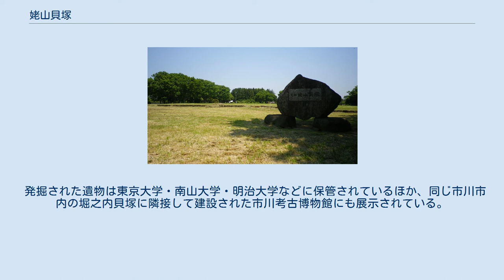姥山貝塚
2012年（平成24年）5月撮影 姥山貝塚 位置図 姥山貝塚（うばやまかいづか）は、千葉県市川市柏井町一丁目にある縄文時代中期から後期にかけての貝塚を伴う環状集落の遺跡。
大柏川左岸の標高約24メートルの台地上に広がった東西130メートル・南北120メートルの南に開口した馬蹄形の貝塚である。
現在は、姥山貝塚公園として整備され、国の史跡に指定されている。
 比較的早い時期からその存在が知られ、1893年（明治26年）以後何度か調査が行われていたが、本格的な調査は1926年（大正15年/昭和元年）の東京人類遠足会及び東京帝国大学人類学教室による発掘調査である。
その結果、縄文時代の竪穴住居跡が完全な形で発掘されたばかりではなく、計20件確認することが出来た。
これは縄文時代の集落の存在を示す最初の遺跡の発見であった。
更にうち1つからは成人男女各2名と子供1名、計5名の人骨が発掘され、当時の住居の居住人数を推測する手掛かりともなった。
ちなみに、この住居跡からはフグの骨も発掘されており、ここの住人たちはフグを食べて中毒死したとする説もあるが、詳細は不明である。
その後も周辺部の調査が進み、計39か所の竪穴住居跡、計143体の人骨が発掘されており、当時の集落の構成や埋葬に関する貴重な資料を提供した。
 発掘された遺物は東京大学・南山大学・明治大学などに保管されているほか、同じ市川市内の堀之内貝塚に隣接して建設された市川考古博物館にも展示されている。